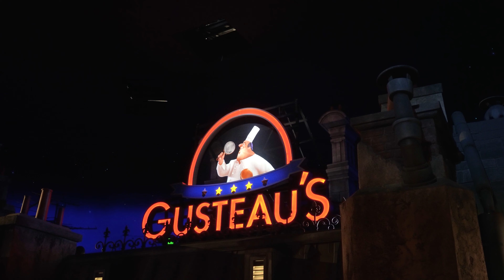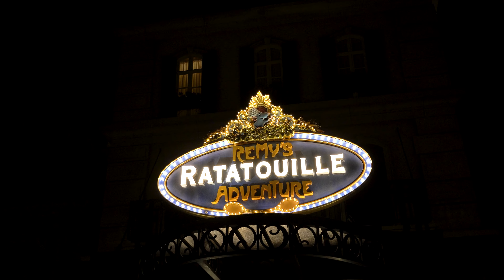Remy's Ratatouille Adventure EPCOT Ride POV in 4k | Walt Disney World 2023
Join us as we share our experience of shrinking down to Chef Remy's size aboard Remy's Ratatouille Adventure at EPCOT! Let us know any content you would like to see in the comments below.

Ride description:
In this 4D ride experience, join Chef Remy on a daring culinary caper that will captivate all your senses as you zip, dash and scurry through the bustling kitchen, dining room and walls of Gusteau’s famous Paris restaurant. C’est magnifique!

@1:25 Main Ride POV
@7:15 Nice little touch as we return to normal size